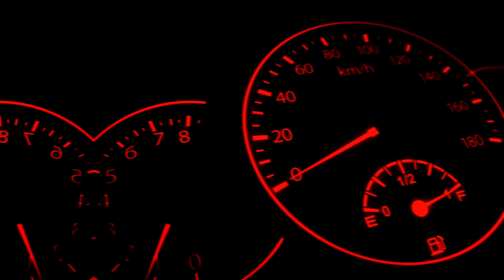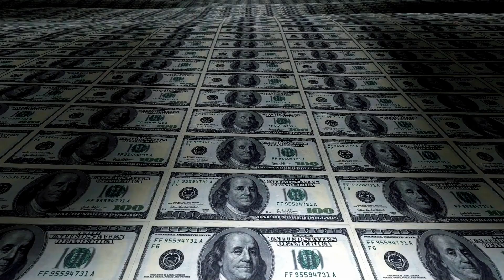How Often Should You REALLY Change Your Engine Oil?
🛢 Ever Wonder How Often You Should Change Your Engine Oil?
Some say every 3,000 miles, others push it to 10,000 or more — but what’s the real answer?
This video breaks down how modern engines and oils really work, so you know exactly when and why to change your oil.

⚙️ What You’ll Learn:
✅ How heat, fuel vapors, and moisture break down oil over time
✅ Why short trips wear oil faster than highway driving
✅ The truth about oil color — black doesn’t mean bad!
✅ Ideal oil change intervals (5,000–7,500 miles or every 6–12 months)
✅ When to use high-mileage synthetic oil and why viscosity matters

💡 Quick Tips:

Always follow your manufacturer’s viscosity spec (e.g. 5W-30).

High-mileage engines benefit from synthetic blends with burn-reducing additives.

Don’t “over-protect” your engine with thick oil — it can block passages.

🔥 Smart maintenance saves thousands in repairs!